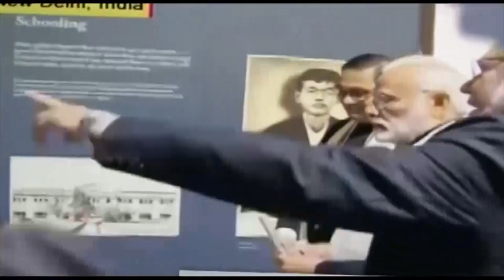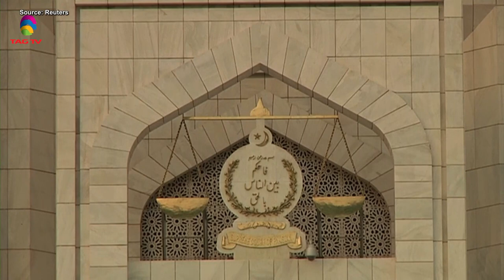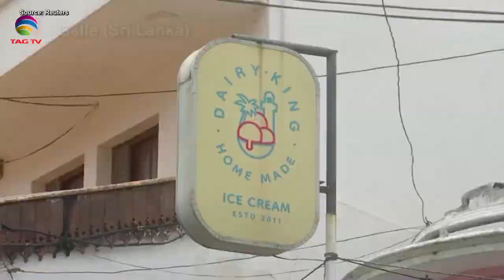SOUTH ASIAN NEWSLINE, 16 September, 2024